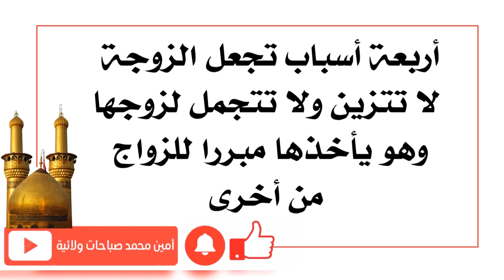أربعة أسباب تجعل الزوجة لا تتزين ولا تتجمل لزوجها وهو يأخذها مبررا للزواج من أخرى